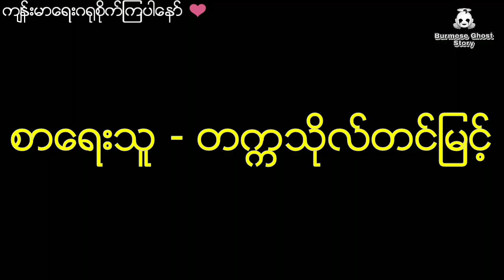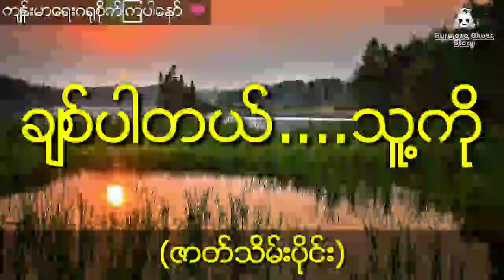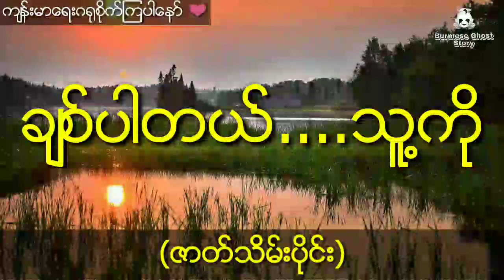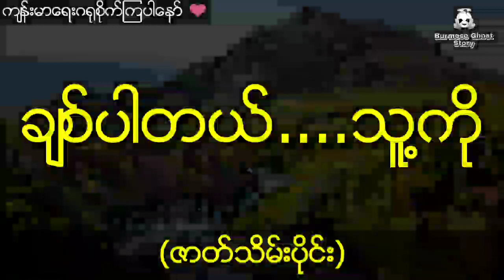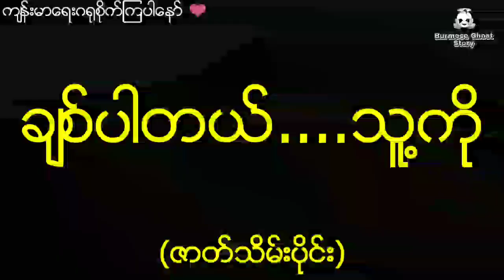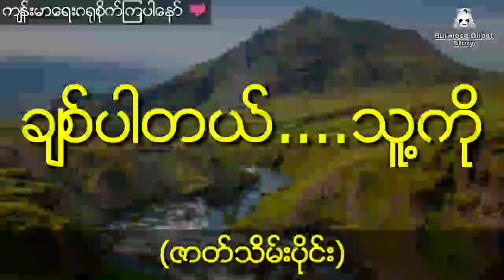ဘုရားဖူးသွားရင် လူယုတ်မာတွေလက်ထဲရောက်ခဲ့ရတဲ့ မိန်းကလေးလေးယောက်ရဲ့စွန့်စားခန်း (ဇာတ်သိမ်းပိုင်း)